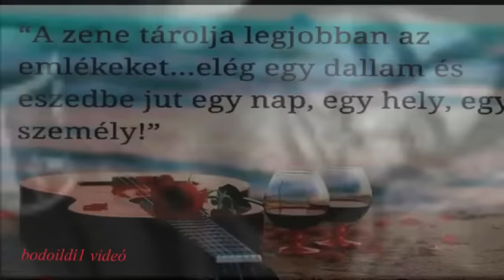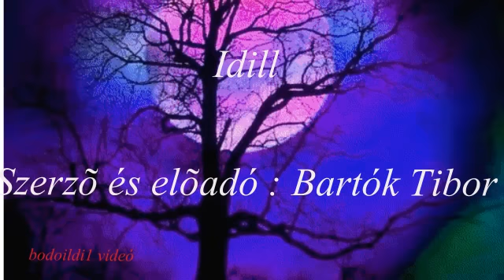Bartók Tiborral : Endrődi Évi zenés műsora , ( Noszti Rádió 3 rész )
Az elhangzó dalok : Jártam Hozzád..és Idill
Köszönöm a hang anyagot Bartók Tibornak, és a személyes fényképeket.